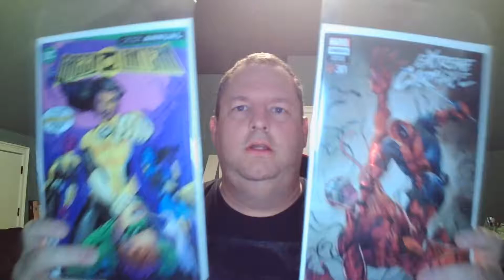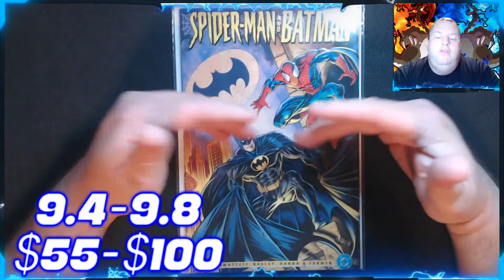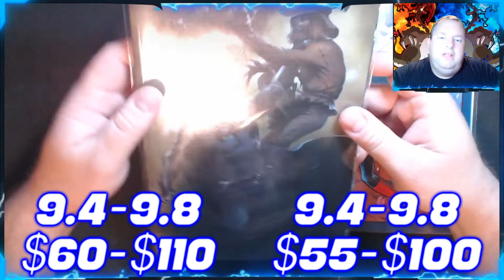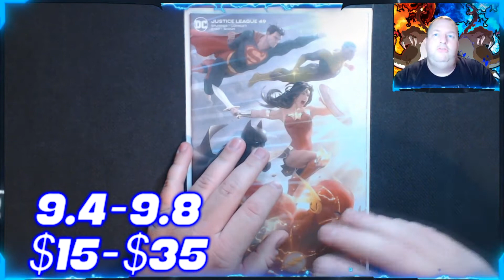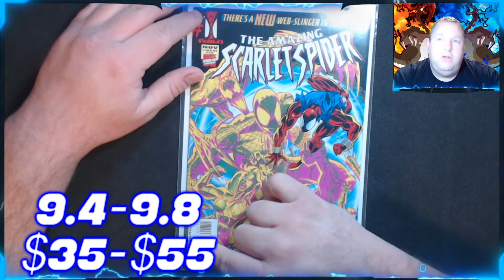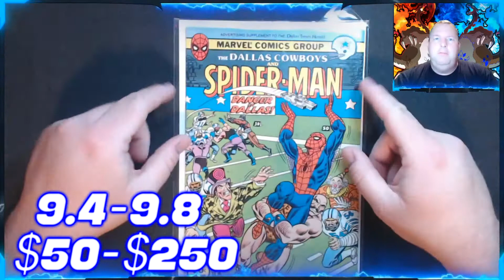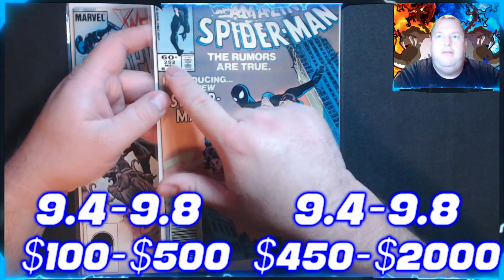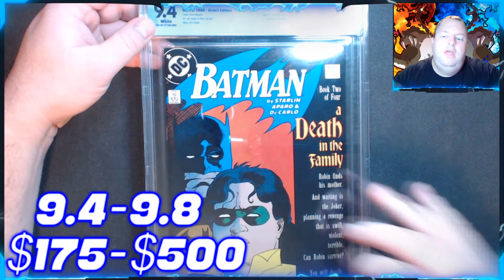How to Start Collecting Comic Books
What is up there guys and gals? In this video, I am explaining how you can start collecting comic books.

Remember to always support the men and women of the US military and local law enforcement.